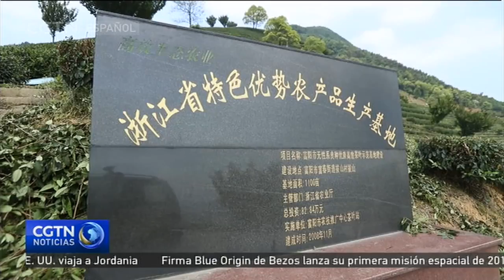Inversión del gobierno impulsa negocio del té en este de China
En el último par de años, el gobierno chino ha estado impulsando la construcción de un campo hermoso. También ha estado promoviendo que los pueblos del campo mejoren su calidad de vida al desarrollar sus propios negocios. Para muchos poblados, esto significa darle un mejor uso a sus ventajas naturales.